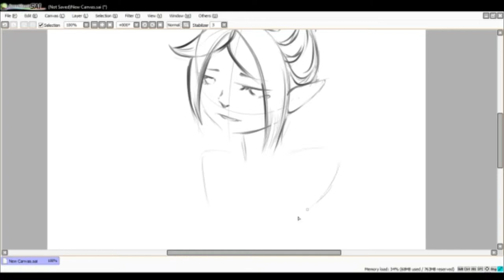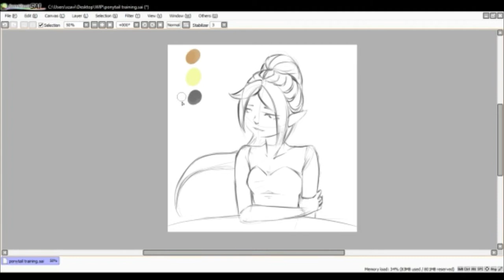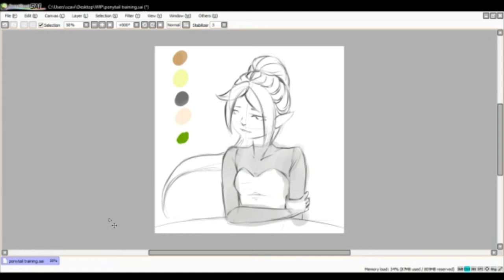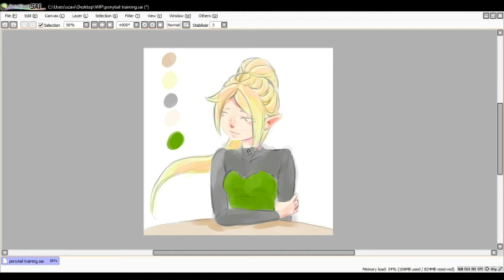[Paint Tool SAI] Quick sketch and colouring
Just a quick sketch cuz of boredom. Nothing much :D add me on Paigeeworld or Steam if you want to callab or play with me.